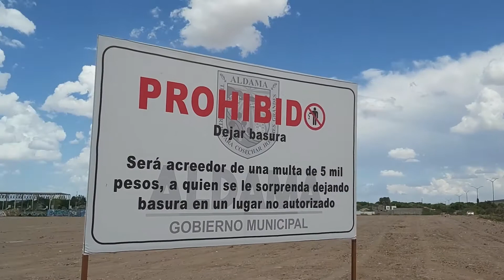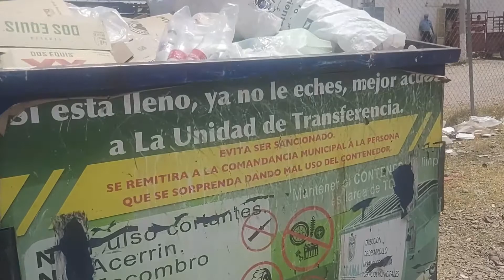Gobierno Municipal Del Municipio De Aldama